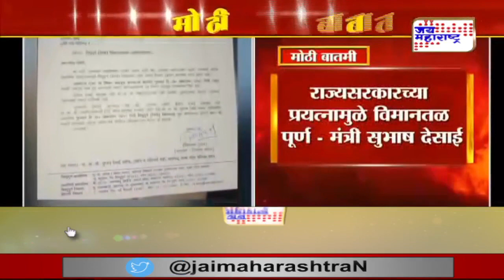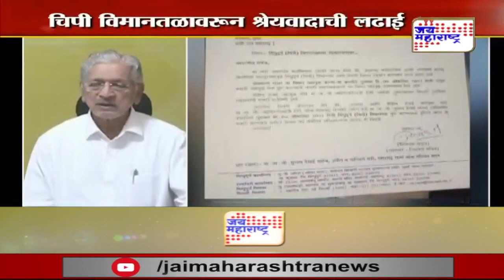Sindhudurg | चिपी विमानतळावरून श्रेयवादाची लढाई | Marathi News